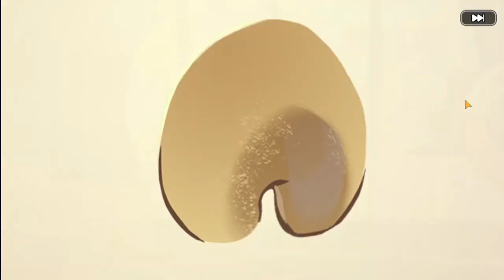Cookie Run: Kingdom - Gameplay Walkthrough Ep. 16 (PC) *NO COMMENTARY*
I finished episode 8 (Library arc) of the story. Also I increased the fps of the game which is nice.

*Sorry for low quality and lag*